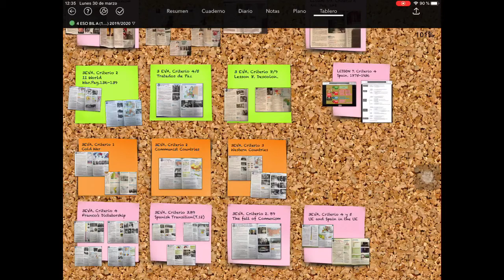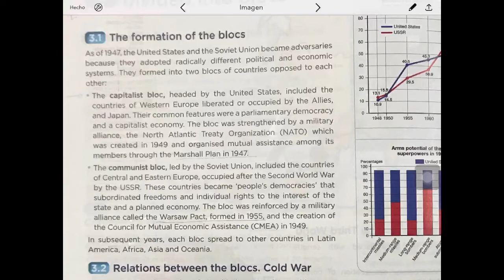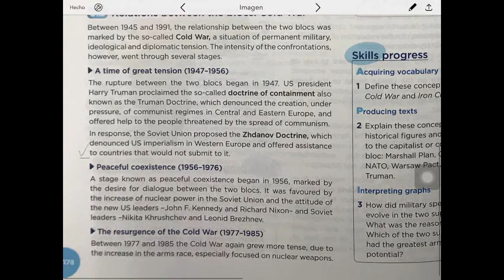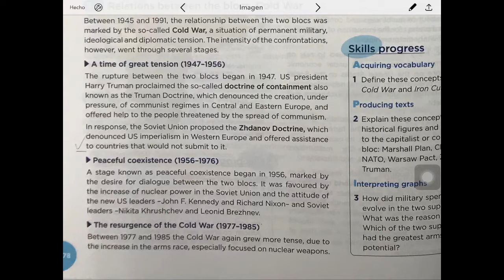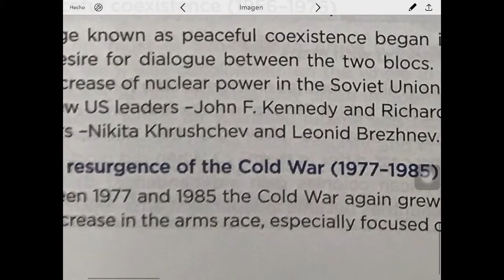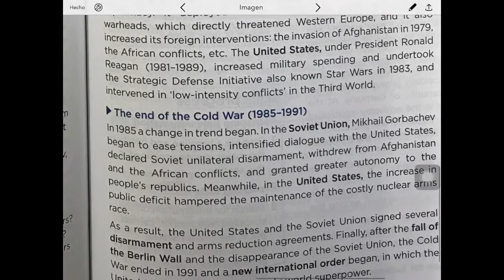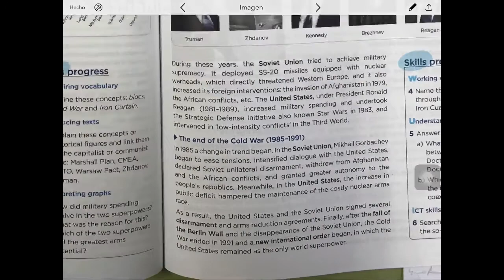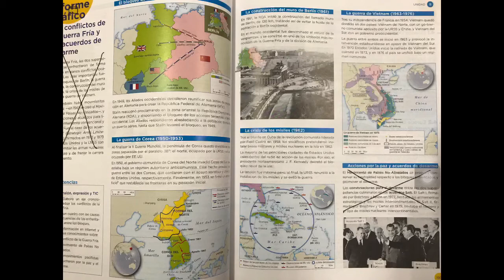AULA VIRTUAL 4 de ESO, semana 3, la Guerra Fría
Criterio 1, la guerra fría .